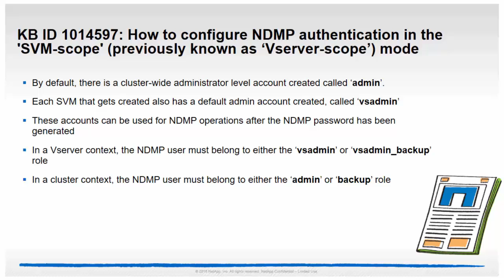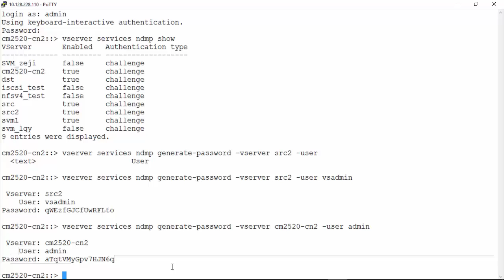How to configure NDMP authentication in the 'SVM-scope' (previously known as ‘Vserver-scope’) mode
When using NDMP in the 'SVM-Scope' mode, authentication can be configured either through the Vserver or Cluster. This means that a single cluster-wide user can be created to manage all of the SVMs in the entire cluster or a separate user can be configured to manage/authentiacte each SVM individually.

Tumblr DISCLAIMER: NetApp provides no representations or warranties regarding the accuracy or reliability or serviceability of any information or recommendations provided in this video or with respect to any results that may be obtained by the use of the information or observance of any recommendations provided herein. The information in this video is distributed AS IS and the use of this information or the implementation of any recommendations or techniques herein is a customer's responsibility and depends on the customer's ability to evaluate and integrate them into the customer's operational environment. This video and the information contained herein may be used solely in connection with the NetApp products discussed in this video.